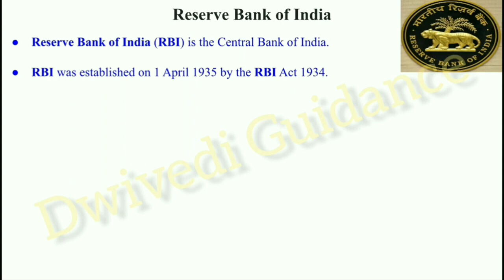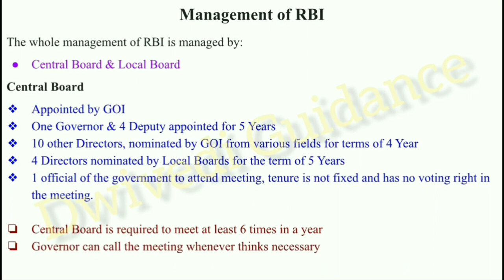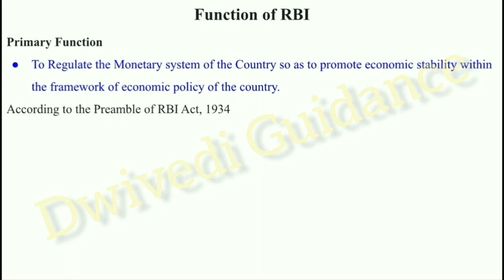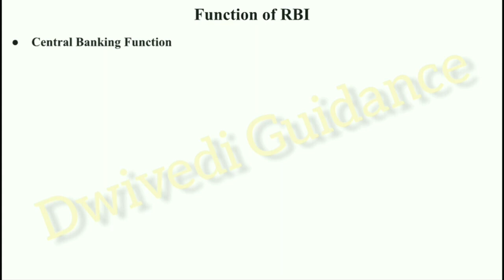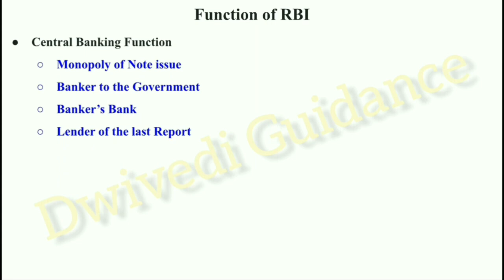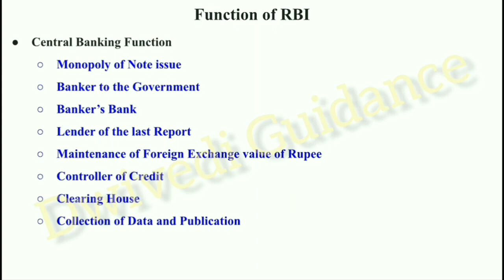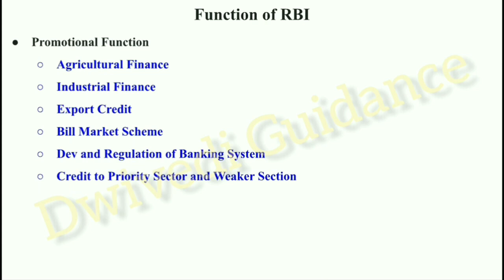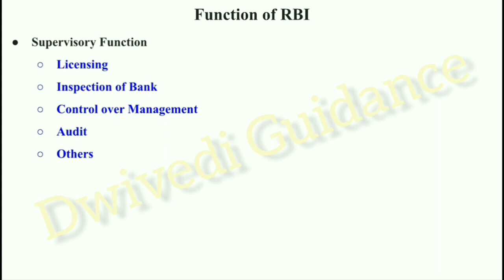Central Bank, Functions of Central Bank, RBI Functions, Currency banking and Exchange bcom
central bank,
central bank meaning,
central bank functions,
rbi functions,
currency banking and exchange,
currency banking and exchange unit 3,
currency banking and exchange bcom,
lucknow university currency banking and exchange,
currency banking and exchange lu bcom,
lucknow university bcom,
lucknow university bcom classes,
lu bcom classes,
lu b.com classes,
currency banking and exchange revision fatafat,